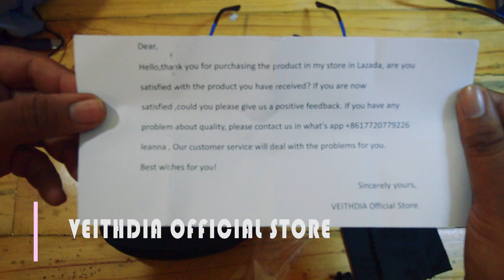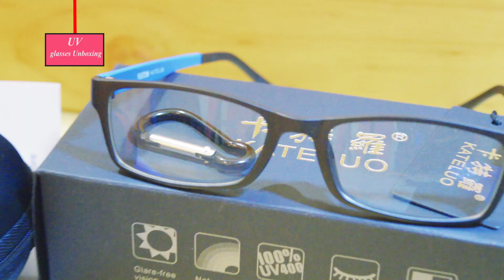KATELUO | Anti-fatigue radiation-resistant 100% original computer glasses | unboxing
Product details of KATELUO 13022 men Women import Anti fatigue radiation-resistant 100% original computer glasses frame-box
KATELUO 13022 men Women import Anti fatigue radiation-resistant 100% original computer glasses frame - original box Free
Brand : KATELUO
Weight : 10gr
Feature : Anti laser/Anti Fatigue
Gender : Pria & Wanita
Frame width : 140mm
Frame height : 37mm
Lens width : 52mm
Legs frame width : 138mm
Material: Bahan frame semi carbon, Ultem polyetherimide (PEI)
Coating anti radiasi berkualitas tinggi (tidak terlalu kuning seperti kacamata anti radiasi murah
Fit :Lensa netral / normal, belum support tambah indeks ( Minus, Plus atau silindris )
1 × KATELUO original glasses 2 × original carton 3 × original box 4 × original glasses cloth 5 × original glasses bags 6 × mountaineering buckle

We are Explorer in HD